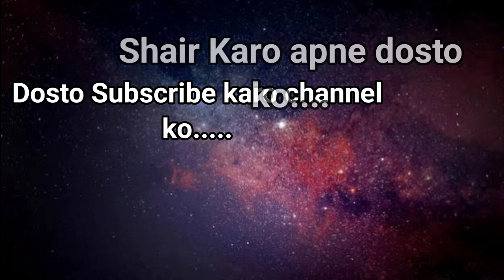Pakistan vs England 1st Test Match | 7th October 2024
Pakistan vs England 1st TEST match Highlights 2024 | Eng vs pak TEST 2024 | Pakistan vs England 2024 1st TEST highlights

Pakistan vs England 1st TEST match highlights,

Pakistan vs England 1st TEST match highlights 2024

Eng vs pak 1st TEST highlights 2024
Pakistan vs England 1st TEST match
Pak vs Eng 1st TEST match highlights 2024

Eng vs pak 1st TEST highlights,
Eng vs pak match highlights

ENGLAND TOUR OF PAKISTAN 2024
Pakistan vs England playing 11
Pakistan vs England highlights,
Eng vs pak highlights,
Pakistan vs England highlights 2024
Eng vs pak highlights today

Pakistan vs England 1st TEST highlights
Pakistan vs England 1st TEST,

1st TEST match between Pakistan vs England
Pakistan vs England 1st match
Eng vs pak TEST highlights,
Pak vs Eng highlights

Pakistan match highlights,
Pak vs Eng 1st TEST 2024 highlights,
Pak vs Eng TEST match 2024
Cricket highlights
Eng vs pak 1st TEST match 2024 full highlights,
1st TEST pak vs Eng
Pak vs Eng 1st TEST highlights 2022,
Pak vs Eng 1st TEST highlights,
Pakistan vs England 1st TEST match 2024
Eng vs pak 1st TEST match playing 11 2024
England bating highlights today
1st TEST highlights today
Eng vs pak 1st TEST match highlights 2024
Eng vs pak 1st TEST match 2024
Eng  vs pak 1st TEST  match  highlights 2